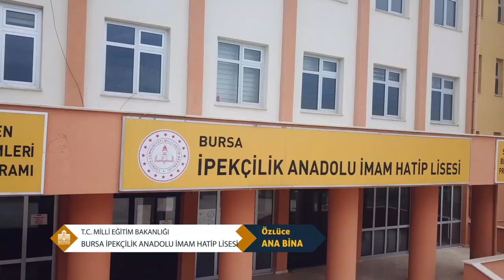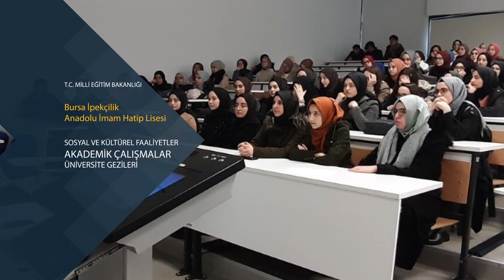BURSA İPEKÇİLİK ANADOLU İMAM HATİP LİSESİ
TANITIM FİLMİ
"Gelenekten Geleceğe Öncü Nesiller Yetiştiren Proje Okulu"